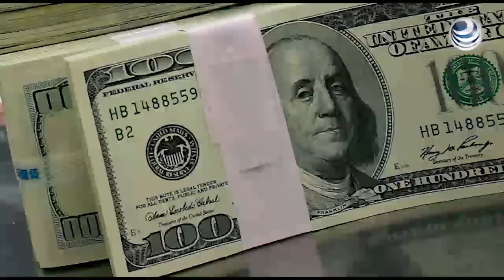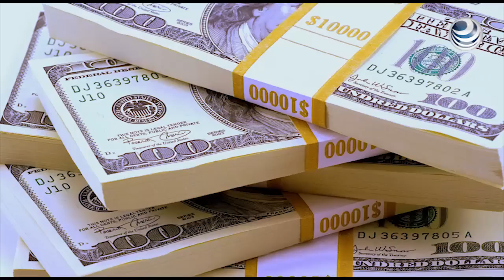Reservas internacionales continúan a la baja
Las reservas internacionales del país registraron un saldo de 184 mil 496 millones de dólares al 4 de septiembre de este año, lo que significó una reducción semanal de mil 289 millones de dólares y la quinta de forma consecutiva.